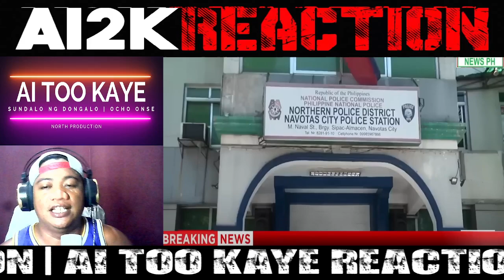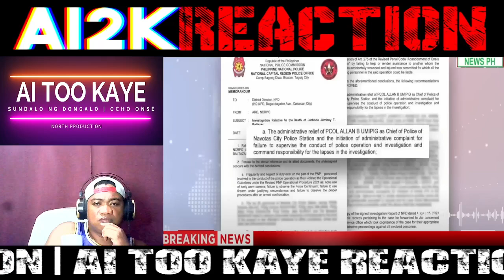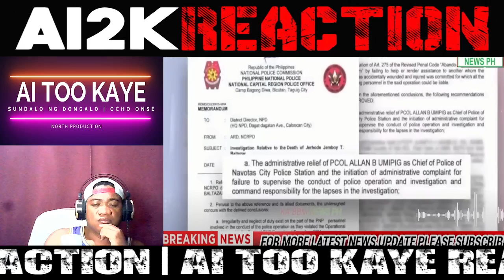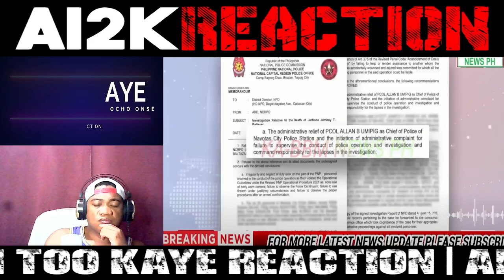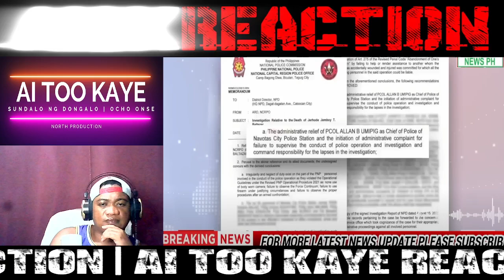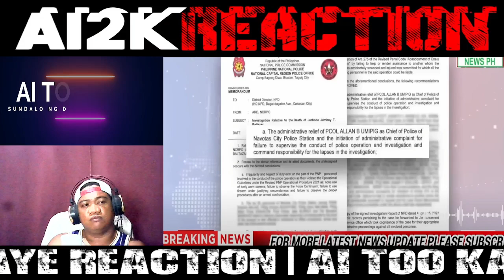NAKUPO MAGKAKASABAY na SINIBAK sa PWESTO/REMULLA UMAPELA sa KAMARA/CONG TEVES NILAGLAG | REACT